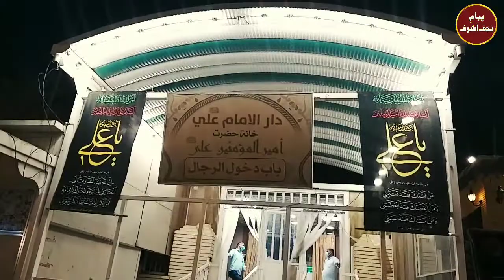Masjid e Kufa | Imam Ali a.s Ka Ghar | Kufa Iraq | Maula Ali a.s ka ghar Kufa Iraq | Shahadat Imam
Connect with Payam Najaf Ashraf